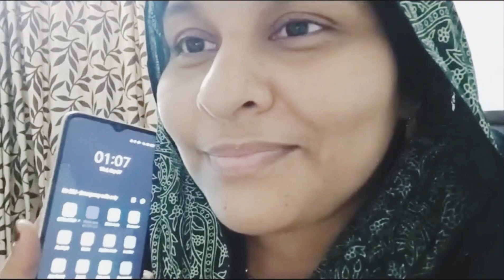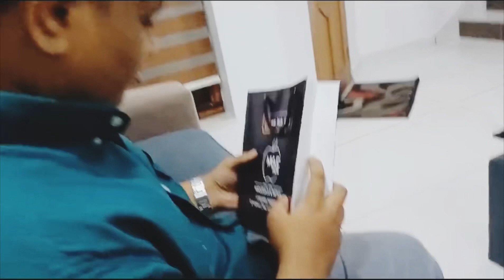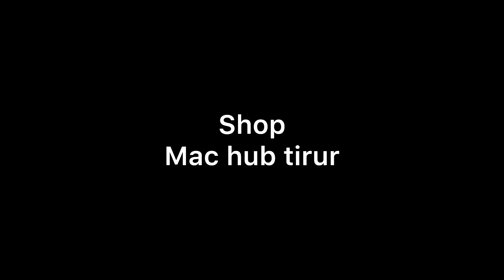30 September 2023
Music

Musician: @iksonmusic